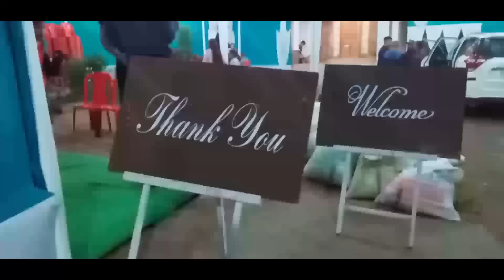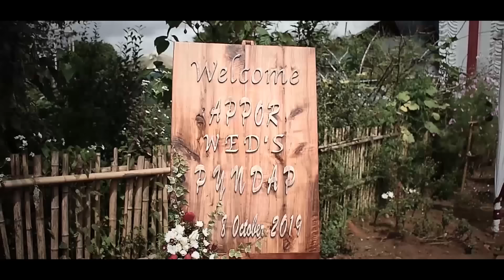Ka jingleitiathoh na Hima Nongkhlaw sha Nongstoin 2019 || Ka stai jong ngi sha west (Khasi Wedding)